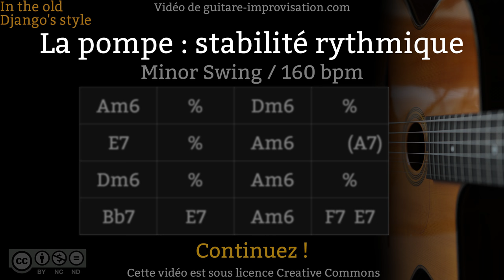La pompe : stabilité rythmique (Minor swing - 160 bpm)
Entraînez-vous à faire la pompe sans accélérer ni ralentir avec ce playback qui contient des stops de plus en plus longs. Pour apprendre à avoir une bonne stabilité rythmique à la pompe